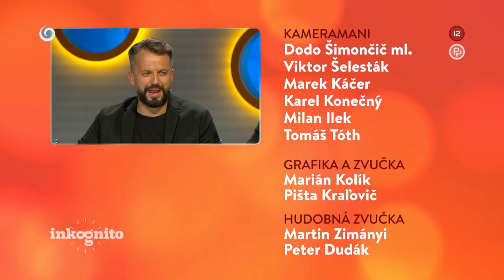Tajný hosť Jakub Grigar (INKOGNITO)